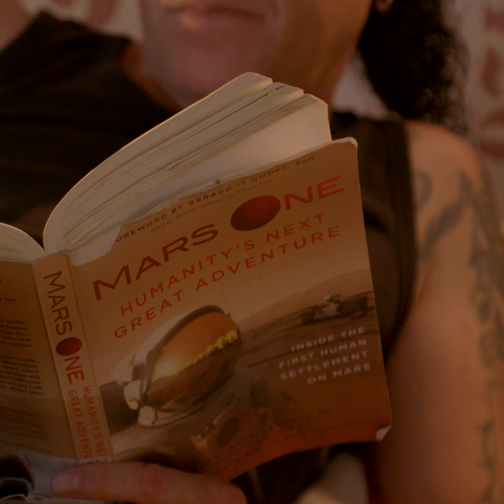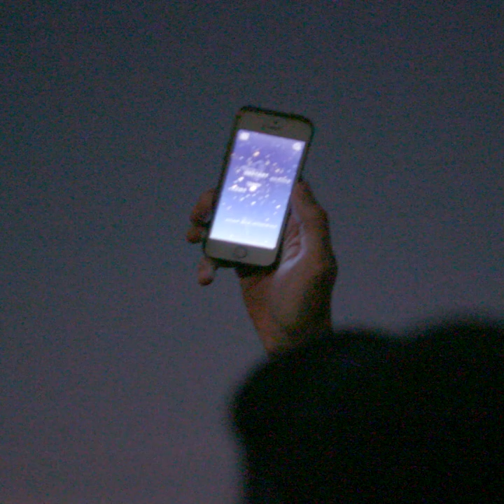Günther Golob - Träum Weiter - Sehnsucht nach Veränderung - 2021 Trailer01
Günther Golob - Träum Weiter - Sehnsucht nach Veränderung - Trailer01

Es sind persönliche Revolutionen, mal größer, mal kleiner, die Joy, Van Bo, Line, Carl-Heinrich und Günther anzetteln. Denn sie haben sich in den Kopf gesetzt, ihrem Leben eine neue Richtung zu geben und gängige Denkmuster zu durchbrechen...
KINO-START ist am 25.Februar 2021